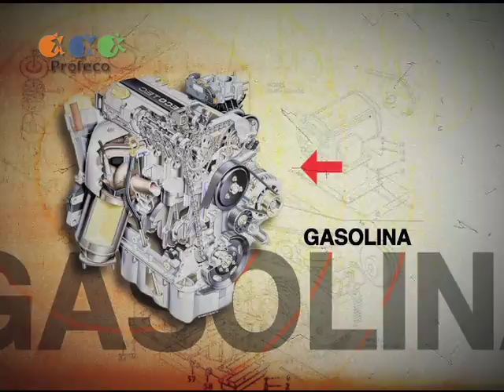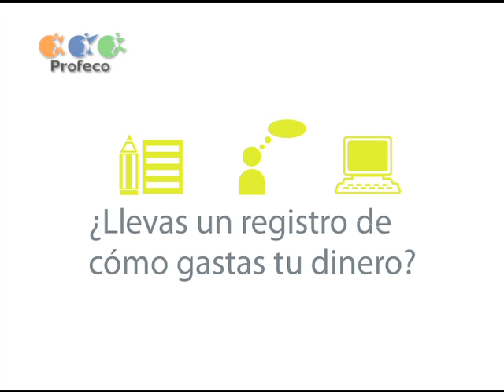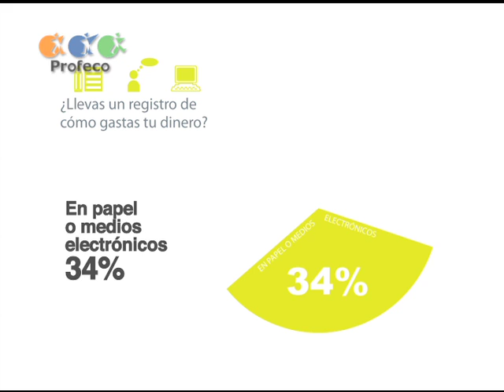La diferencia entre el diésel y la gasolina [Revista del Consumidor TV 48.1]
Conoce las ventajas y desventajas del diésel y la gasolina, su funcionamiento, el precio y la razón por la cual el diésel no  es un producto tan popular en México.
Además: Observa cómo la gente gasta su sueldo y los hábitos y organización de su dinero.